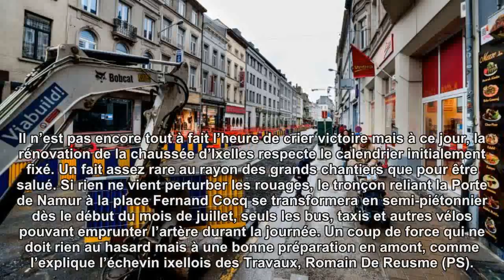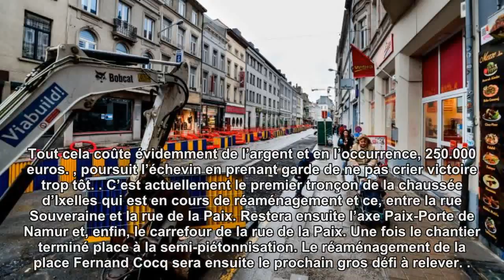Chaussée d’Ixelles semi-piétonne fin juin